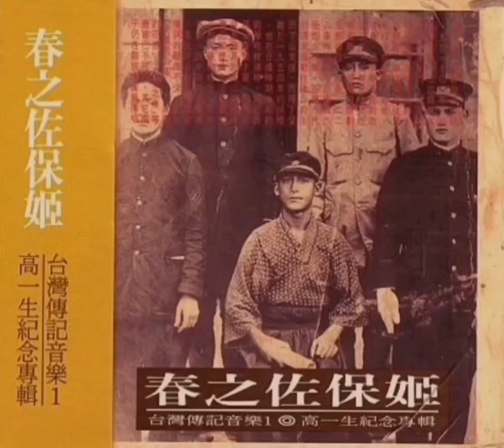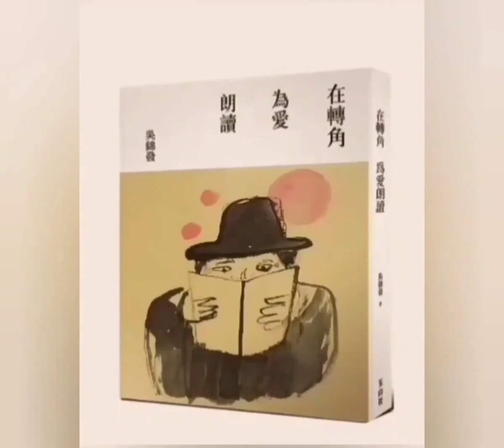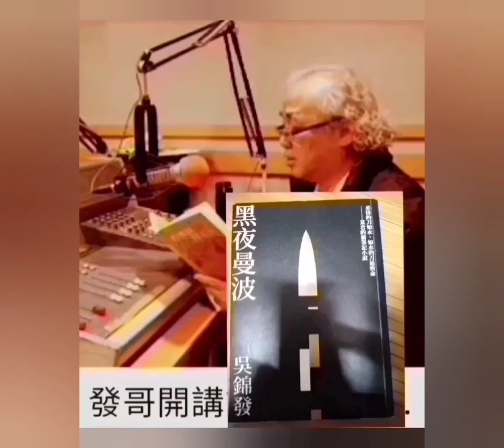【發哥開講】 《變調的中國夢》第19章.曾經失落30年 ~ 1